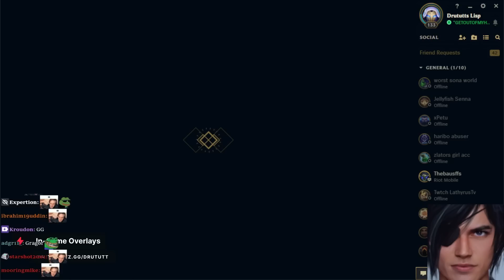GETTING STURDY ON THE RIFT